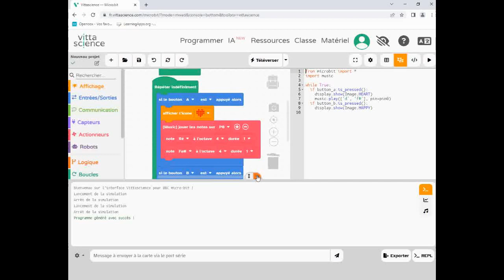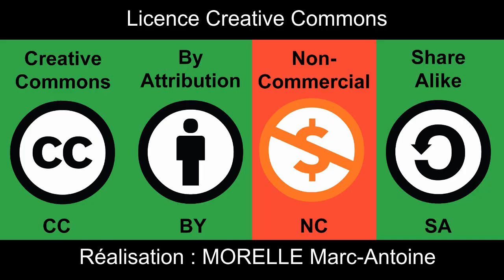Comment effectuer une capture d'ecran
Ce tuto présente comment réaliser une capture d'écran puis l'insérer dans un document.